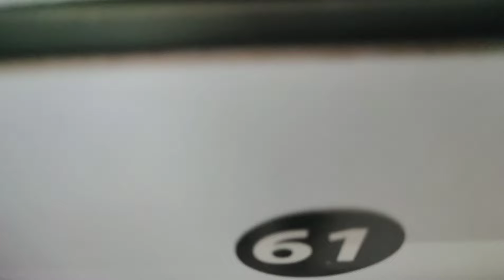KUŞLARI EŞE ATAR ATMAZ YERDE ÇİFTLEŞTİLER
Kanatlı dostlarınızın vitamin, yem, kalsiyum gibi çeşitli ihtiyaçlarını sitemizden çok çok uygun fiyatlara alabilirsiniz...

 İnstagram 2 : aytanpetmarket